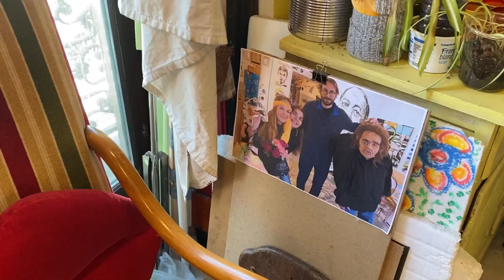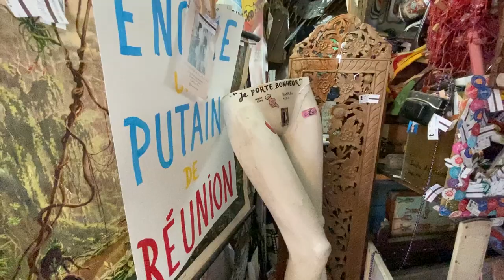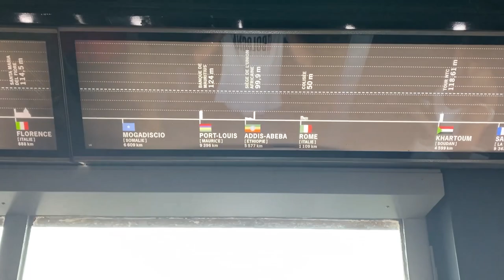Cosa vedere a Parigi in 5 giorni - Giorno 4: Père-Lachaise, Pompidou, Pantheon e Torre Eiffel - Vlog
Ciao Youtube, sono stato a Parigi 5 giorni e ho fatto 5 video su cosa ho visitato giorno per giorno. Questo è il quarto video in cui visito Cimitero del Père-Lachaise, Museo Pompidou, Pantheon e Torre Eiffel. Pubblicherò l'ultimo video nei prossimi giorni. Buona visione!

Vuoi vedere ciò che facciamo giornalmente? 🤔

🙋🏻‍♂️ Chi sono:
Mi chiamo Simone Bondi, Bondeejay. Abito a Bologna e vivo dal 1996. Sono commercialista, deejay e organizzatore di eventi. In questo canale parlo di economia, musica e viaggi. Un video nuovo ogni domenica alle 15:00.

☕ Donazioni:
Vuoi sostenere il canale? Offrimi un caffè

👉 Il mio shop amazon

(se scegli di abbonarti e sei uno studente tramite questo link pagherai l'abbonamento la metà e avrai 90 giorni di prova gratis invece di 30)

👉5 euro di ricarica gratis per i nuovi utenti su Ridemovi (l'app di noleggio biciclette) con il codice: F8862FFC